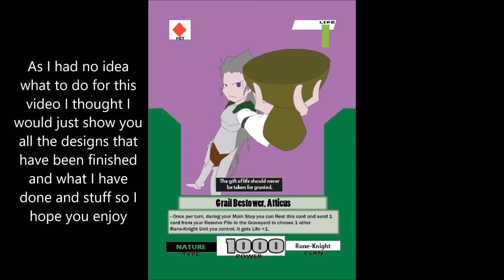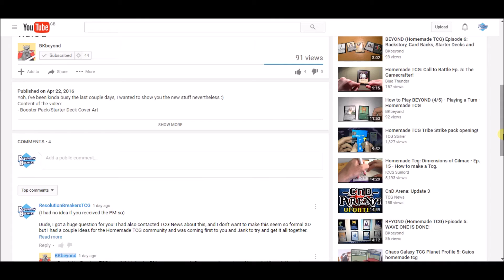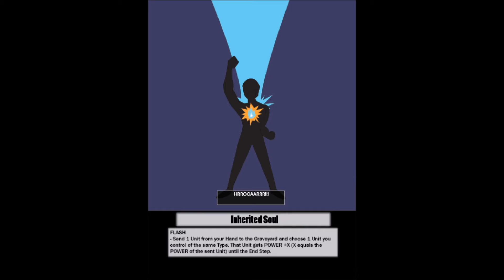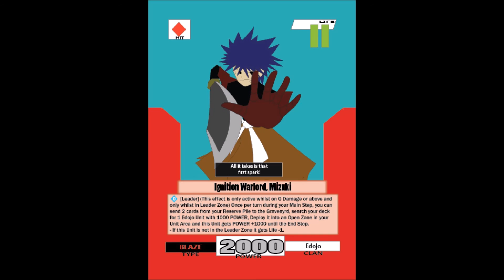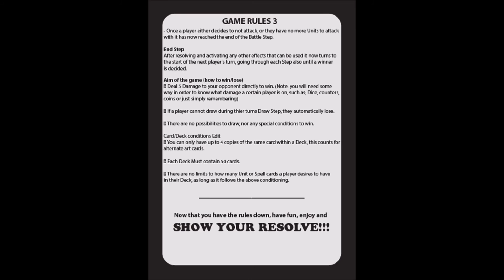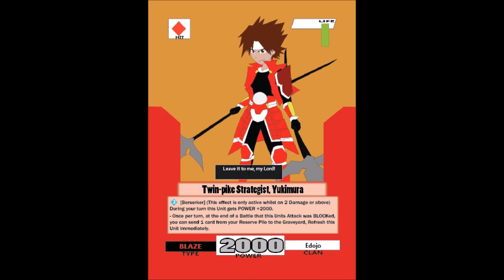My thoughts and ideas on the Homemade TCG community!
but yeah, if any of you think the ideas were good ideas, do let me know and well point some of your favorite homemade TCG creators to this video if you want to see them become a part of it, or if you yourself are a creator and wish to do so!

Oh and if you like the designs for any of the cards or for the design of BBC I would love to hear so :D

If you are a homemade TCG creator yourself, follow this link and join in on this community chat!